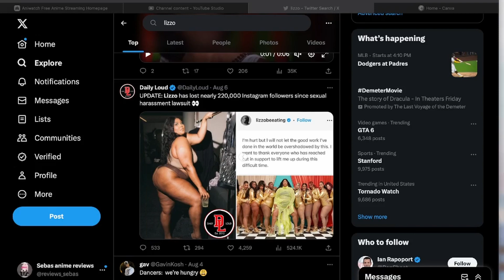HOW ARE U FATTER THAN LIZZO.....LOL!!!!!!